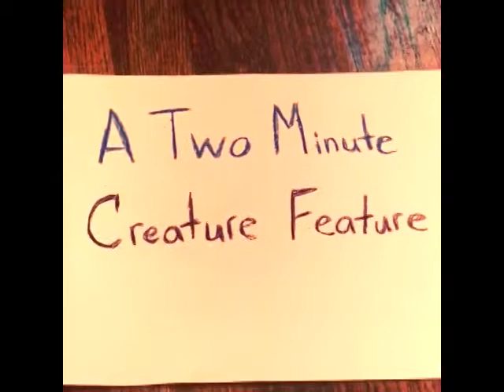T-Rex vs the Monsters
Roar! Shot over the month of October with Instagram Video, this compilation chronicles my battle with some unwanted house guests! I ended up channeling some classic Chuck Jones and Tex Avery cartoons to finally get these Liliputian nightmares out of my apartment! Roar!

Music is Powerhouse by Raymond Scott! Roar!